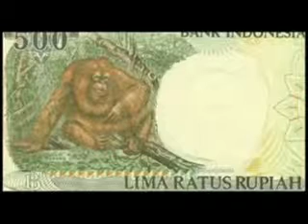Animasi pada uang kertas indonesia 500san